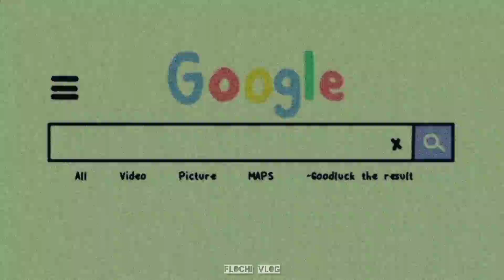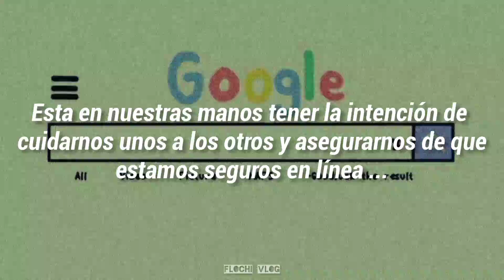Ben&Ben - Mag-Ingat (Sub Español) Song For Internet Safety, In Partnership With Google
Joyita de canción con una gran enseñanza ❤️